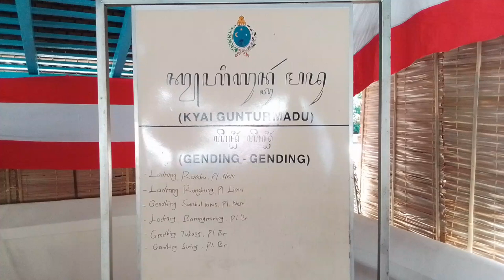Kyai Guntur Madu || Masjid Agung Surakarta || Sekaten 2023 || Kota Solo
Gamelan Sekaten yang dibunyikan itu sebagai sarana dakwah Islam dengan pendekatan kebudayaan. Gamelan Sekaten Kanjeng Kyai Guntur Madu dan Kanjeng Kyai Guntur Sari di arak dari Keraton / Istana ke Masjid Agung dan dibunyikan di Masjid Agung setiap tahun tepatnya pada Maulid Kanjeng Nabi Muhammad SAW